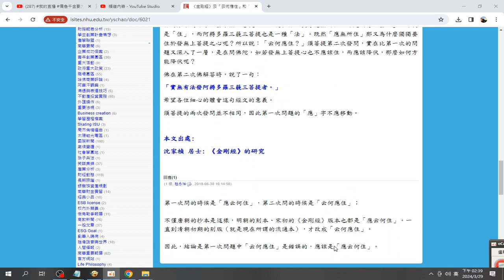錄製 2024 03 29博士研究#金剛經 經文 考古 ，發現云何應住與應云何住的差異，後者正確